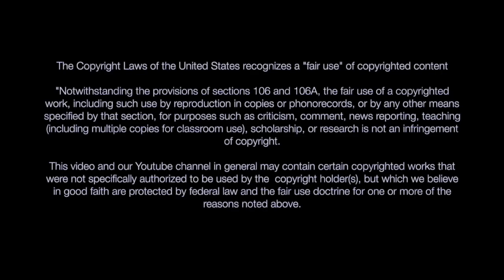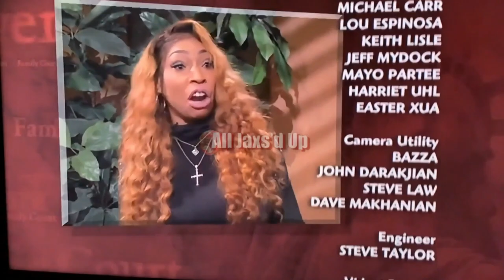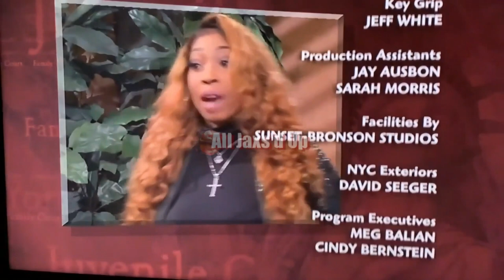Catfish Gets Scalped & Sexual InDaWindows is on the Loose All Jaxs’d Up funny video clips 2019 show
What Did You Say starts 00:35
Sexual In Da Windows start 02:17
Catfish gets Scalped start 04:31
BiBi Interview start 06:05
Stunting on Judge Judy start 08:45
Social Savvy start 11:22

Watch this episode and check out the previous episode here:
Ep 14

This episode is all about hair. Watch a catfish get scalped by another catfish from the show….Catfish!  Motor Mouth with a lion’s mane stunts on Judge Judy. The real “Sexual In Da Windows” REVEALED - caught on camera.

Alll Jaxs’d Up is a show where I bring you the best funny videos, reality TV updates, awesome social media posts, weird/funny news and more. I pack it all up in a clip show compilation format that is designed to make you laugh; remember, laughter is the best medicine.  Lastly, I add commentary in my style of humor and, let’s just say that you can call it the S#*t You May Have Missed Show!

Follow on SnapChat: jaxs-ology

MEDIA
Fox & Friends - Rob Gronkowski
Devastinating Speech
Fox News Channel

The Challenge: War of the Worlds 2
Dispendable Grammar
MTV Channel, Bunim/Murray Productions

CBS News at Five New York
In What?

Wendy Williams Show:
Don’t Know My Own Cat & Sexual In Da Windows
Talk WW Productions, Wendy Williams Productions, Perler Productions, DebMar-Mercury

Hot Bench
Big Ticket Entertainment

Black Ink Crew
Is Bae Sexual In Da Windows
Big Fish Entertainment, VH1 Productions

Love & Hip Hop: Atlanta
Monami Productions, Eastern TV

HillBilly Handfishin
Half Yard Productions, Animal Planet

Catfish
Catfish Gets Scalped
Catfish Picture Company, Critical Content, Realtivity Television

Judge Judy
Paramount Domestic Television, Big Ticket Television

TITLES
Thanks to Magnus DZN, Envoid, My135

Jaxsology.com - Video Assets